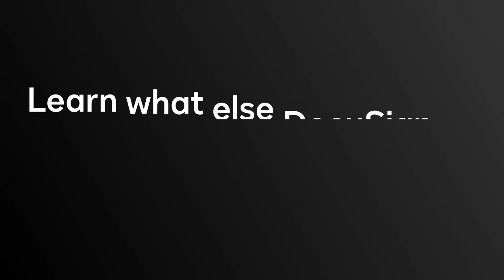How Customer Expectations Are Changing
Customers are bringing their B2C expectations to a B2B world, and sellers need to meet them. Sales Cloud EVP and GM Doug Camplejohn explains this behavior, including the need for sellers to be with them for the entire journey and the key word for sellers right now: empathy.

To hear more insights from our recent virtual event with Salesforce and Zoom, “Keep the World Selling and Buying,” and to watch the complete event, head